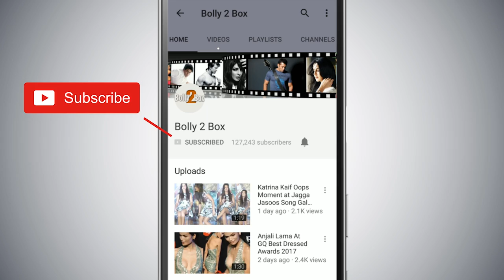Karan Johar के शो Koffee With Karan Season 6 पर पहुंचे Katrina Kaif और Varun Dhawan